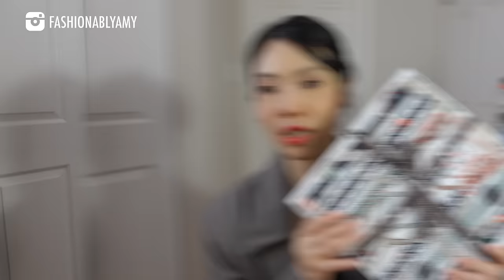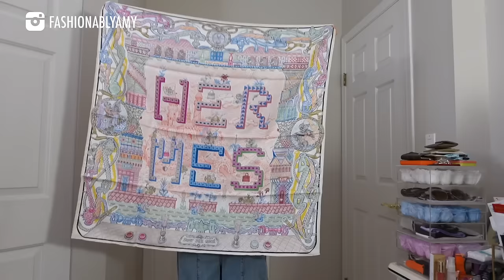Hermes Silk Scarf Secrets Revealed!✨NEW SURPRISING WAYS HOW TO WEAR HERMES SILK SCARF 90CM✨愛馬仕絲巾綁法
Discover Fabrique's Pre-Fall Collection, featuring top designers behind Chanel, Hermès, Maison Kitsuné, and more!

Jumbo Scarf Ring
La Vallée de Cristal
Hermès Flagship
Super Silk Quest
Harnais de Coeur
Figures Libres

❤️EXCLUSIVE DISCOUNT

❤️FAVE LUXURY SHOPS

***FOLLOW ME***

📬 MAILBOX
Amy C
RPO Mountain View
Vancouver BC V5V 0H8
Canada